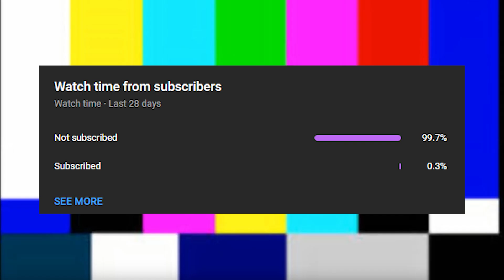Soft vs Hard Wheels In Skate 4 *MAJOR DIFFERENCE* (Pre-Alpha Gameplay)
Skate 4 gameplay
Skate 4 trailer
Skate 4 leaked
Skate 4 clips